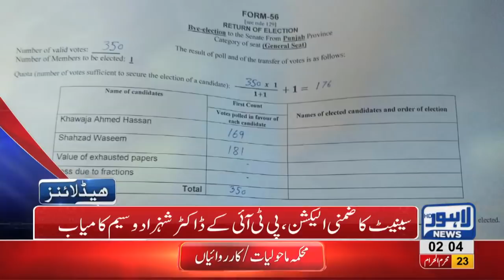02 AM Headlines Lahore News HD – 04 October 2018